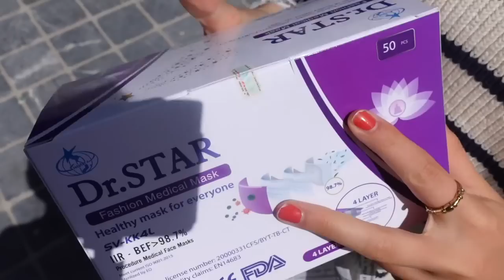MET HET VLIEGTUIG NAAR OOSTENDE✈️ RANDOM VLOG #13 - STIEN EDLUND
Bedankt voor het kijken! Volg mij zeker op Instagram voor vele leuke filmpjes en foto's: